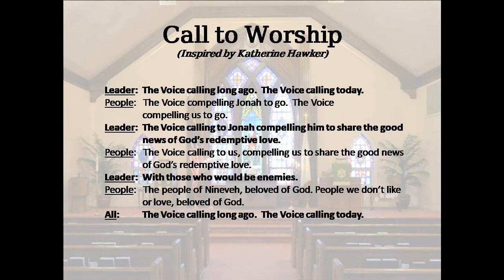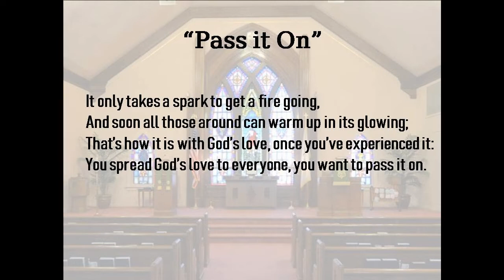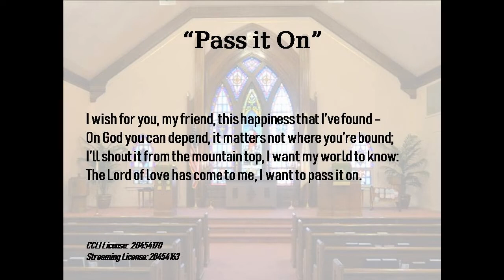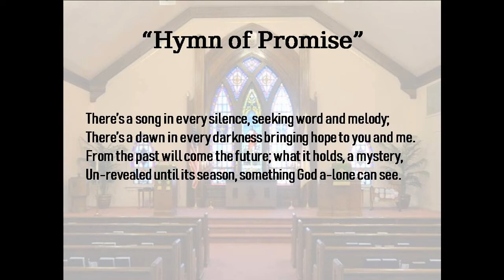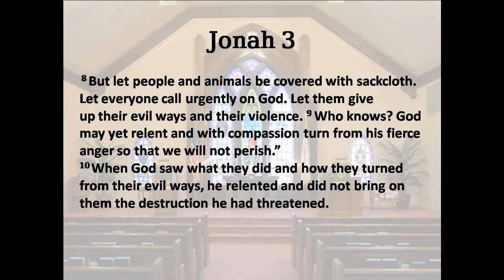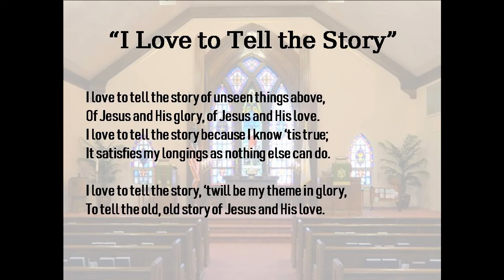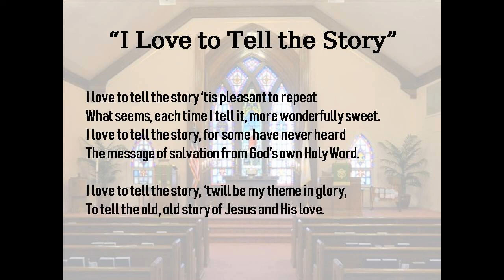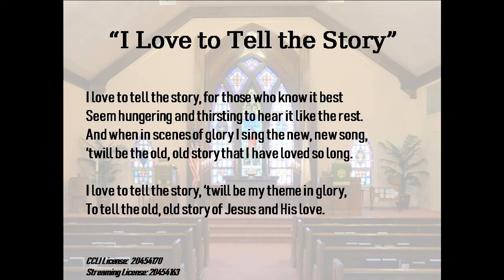April 26, 2020 St. Peter's Worship Service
St. Peter's UCC (Grant Park, IL)
Reverend Kyle Timmons
Organist:  Judy Schneider
Vocalist:  Dawn Schroeder
Special Music:  Zoe Gawlinski (piano)
Sermon Title:  Lessons from Jonah - Part 3: Sharing Christians (Jonah 3)
CCLI # 20454170